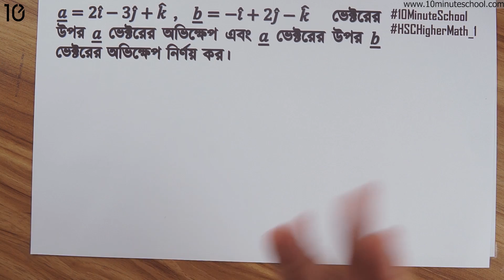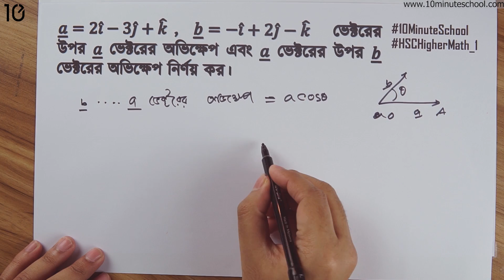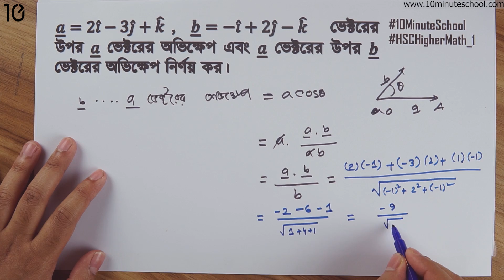০২.১৭. অধ্যায় ২ : ভেক্টর - সমস্যা নং ১ (Practice Problem 1)